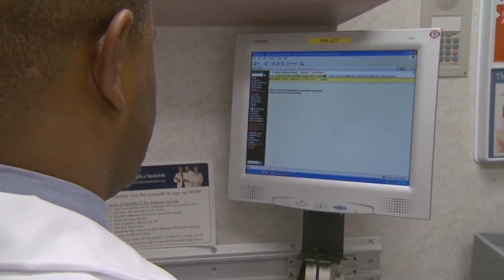MSP Minute: Electronic Health Records (EHR)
MSP experts discuss the latest news in the healthcare industry to empower providers, physicians, and beneficiaries. MSP Recovery is the leading Medicare Secondary Payer recovery specialists in the country.